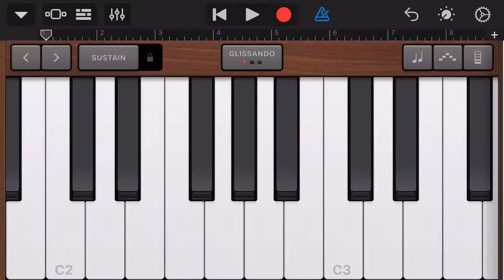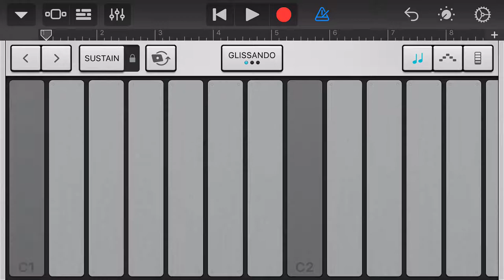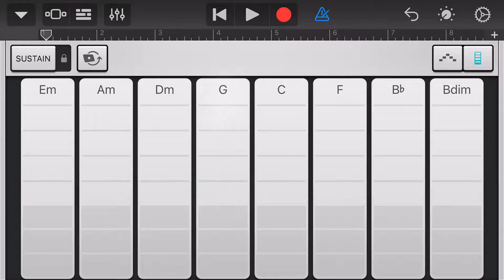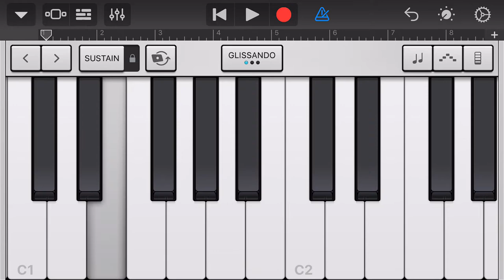GarageBand - 80s Sync Lead